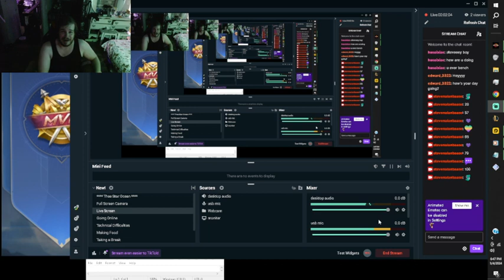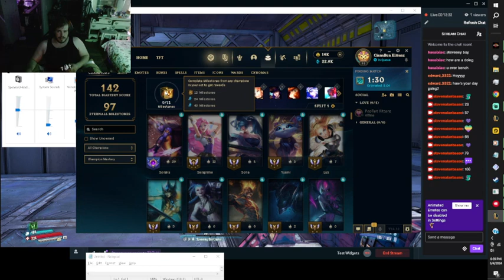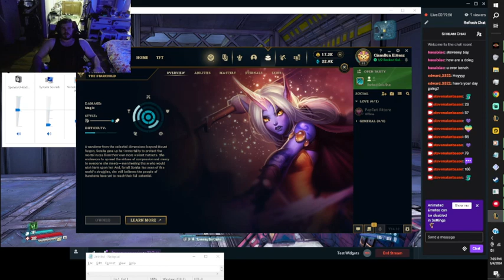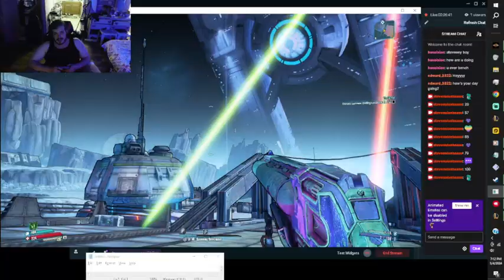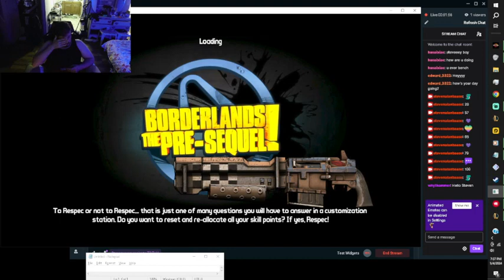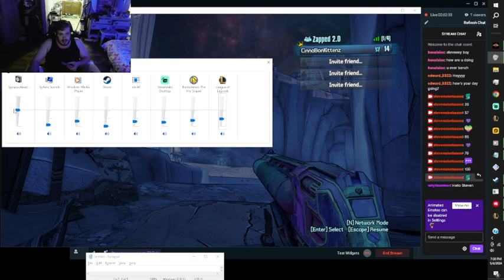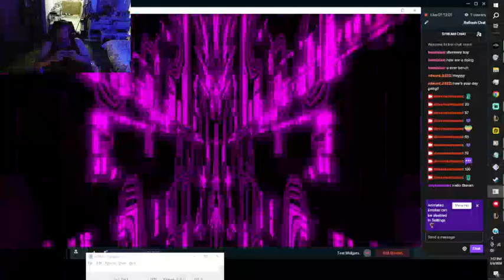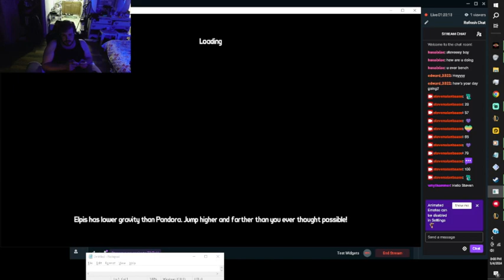5/4/2024 Claptrap + Arena + Fasting ty 4ur support durin situps :)